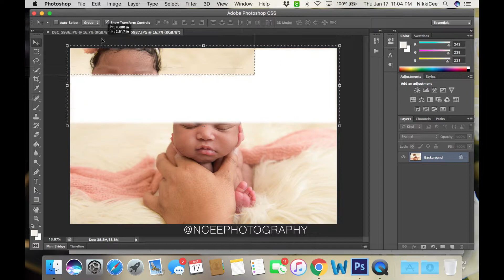EASY TUTORIAL: How to do the froggy pose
Nikki shows how she learned how to (FINALLY) get the froggy pose.

Music: (Song Title) by Tamara Jade from “The Love and Light Tape” available NOW for donation